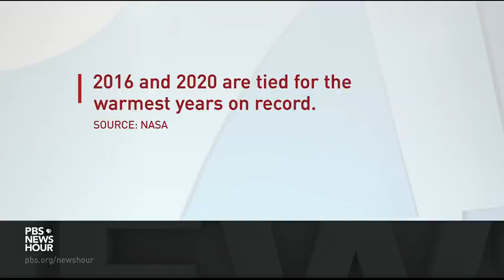The world is striving to fully adopt clean energy. Will we succeed in time?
The consequences of extreme weather are evident and unmistakable. Scientists say human-caused climate change is making these events more frequent and severe. Miles O'Brien looks at a pivotal upcoming moment in addressing the climate crisis with Alok Sharma, president of the 26th United Nations Climate Change Conference. It's part of our collaboration with "Covering Climate Now."